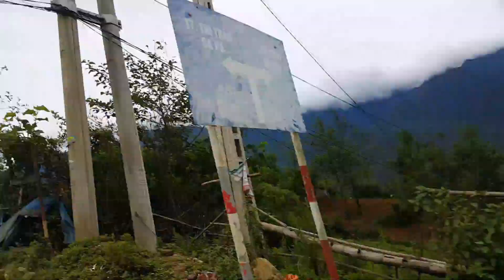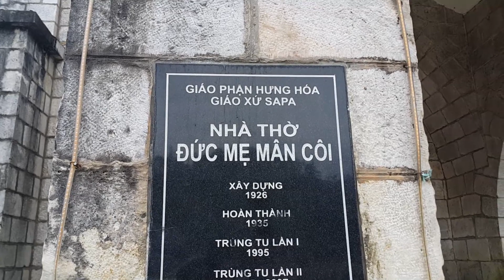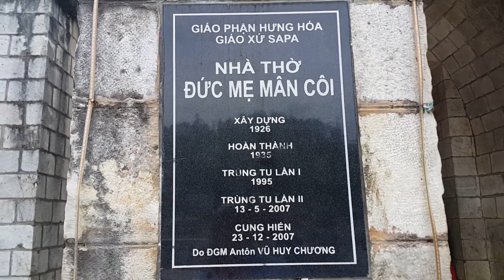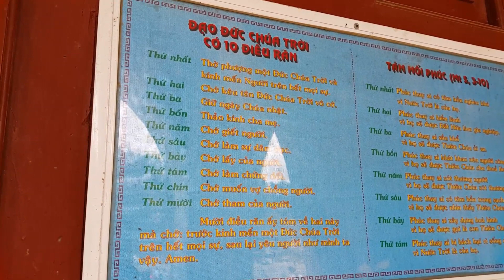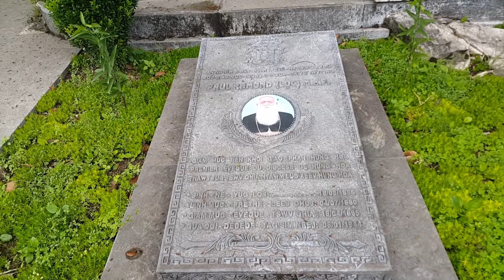Xe ôm Sapa sáng 24.6.2017(2)